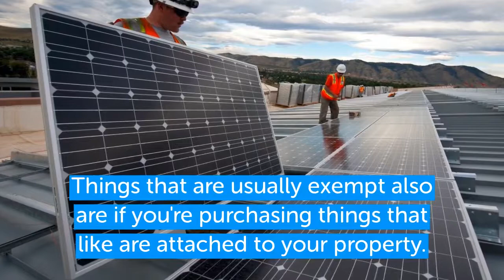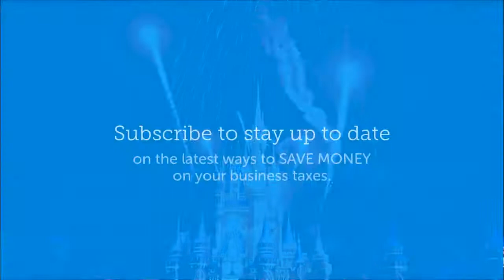These Items and Services Are Exempt from Sales Tax in New York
Anil Melwani, C.P.A. discusses the items and services that are exempt from sales tax in New York. If you want to lower your taxes, keep an eye out for these things that aren’t subject to sales taxes.